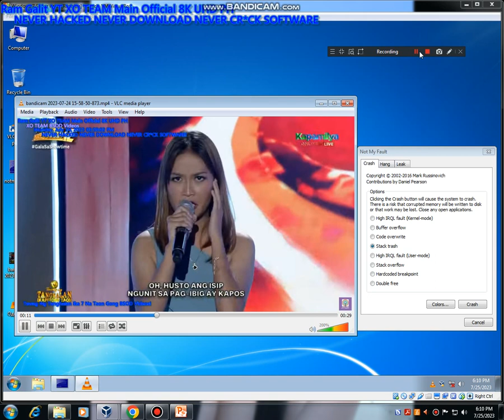Tawag Ng Tanghalan Rogelyn Escalante Screaming Has BSOD VM! Windows 7 Pisonet